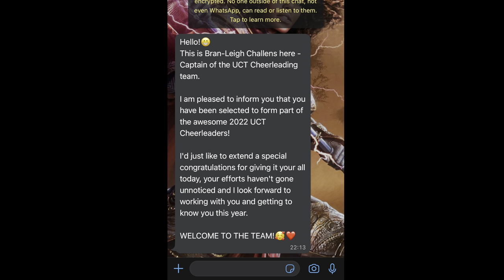Auditioning for the UCT Cheerleaders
The UCT cheerleading auditions happened on 24 April 2022. So part of this video was filmed back then, where as the rest of the footage occurred throughout the year.

I always read and reply to your comment. Your feedback is welcome and valued.